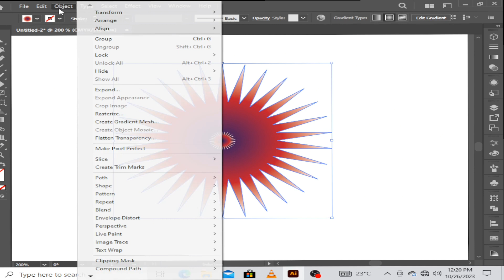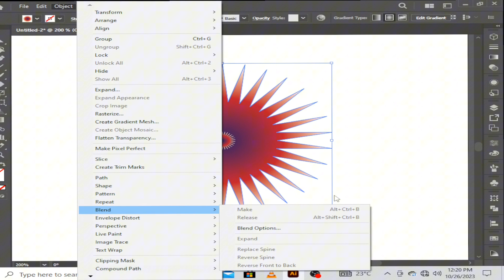How To Create Beautiful Floral Vector in Illustrator Using Blend Tool | Hmglab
In This Video I am going to Show You How To Create a
Beautiful Floral Vector in Illustrator Using Blend Tool - Step By Step - Very Easy Tips & Tricks For Experts & Beginners